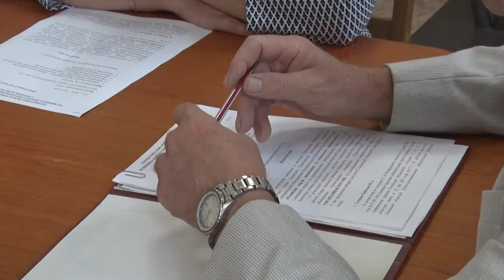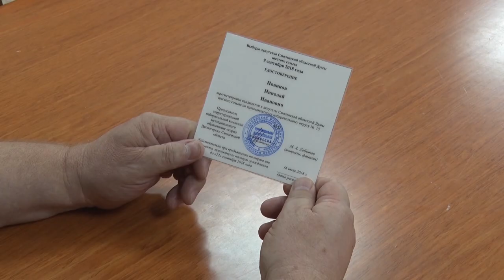Десна-ТВ: Регистрация кандидатов на выборы завершилась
9 сентября – день голосования за кандидатов в депутаты Смоленской областной Думы 6 созыва. Завершилась официальная регистрация кандидатов в избирательных комиссиях.